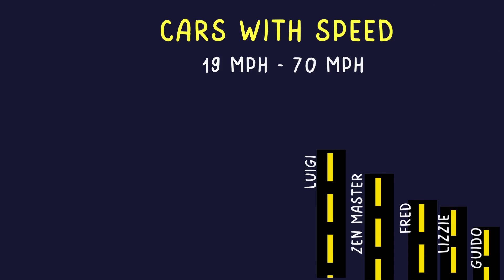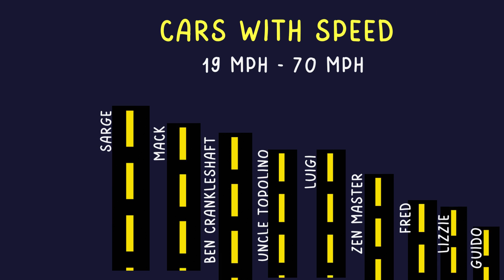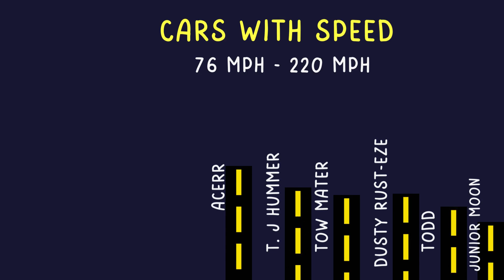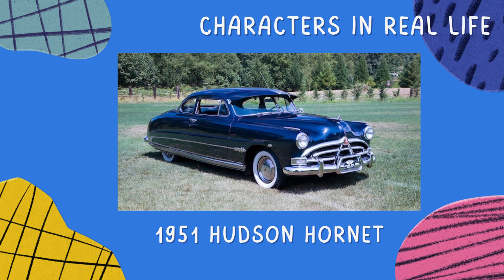Comparison: The maximum speed of the characters "Cars" | Cars Characters in Real Part I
Car characters in real life. This is a video comparison of the maximum speed of Cars characters.
In this car comparison video you will see all the characters by their top speed and what they look like in real life. For example: Fred, Doc Hudson, T. J Hummer, Mack, Hank Murphy, Prince Wheeliam and many more from the movie Cars.

All data is taken from the wiki.